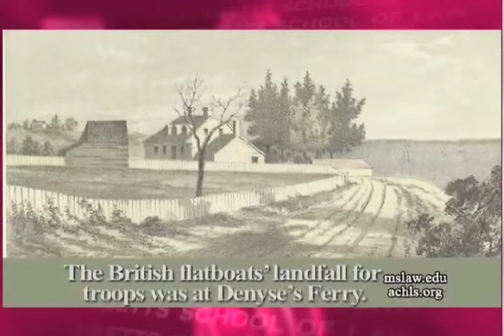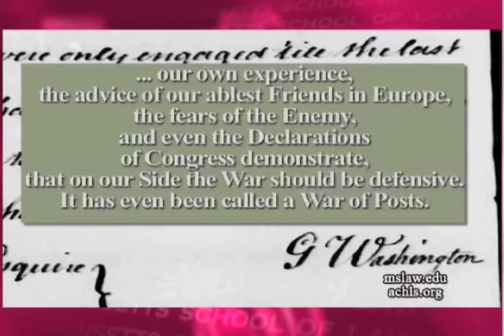The American Revolutionary War- The Continental Army lost Almost Every Battle Yet Won The War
After the Battle of Long Island American Revolutionary General and Founding Father George Washington makes a crucial tactical change - no longer trying to win the war, instead focusing on not losing the war.  Washington came to understand that if the Continental Army held out long enough the British would finally give up and go home.

In this excerpt from the Massachusetts School of Law's Program, Books Of Our Time, dedicated to Mr. Ellis' book - Revolutionary Summer - The Birth of American Independence; Mr. Ellis discusses George Washington's changing thought process, from engaging the enemy whenever confronted to a "war of posts"; as well as the notion that the Continental Army didn't have to win the war, they just couldn't lose it. Joseph Ellis is a Pulitzer Prize winning historian and professor whose work focuses on the lives and times of the founders of the United States of America. The host is Lawrence R. Velvel, Dean of The Massachusetts School of Law.
The Massachusetts School of Law is New England’s most affordable and diverse law school. We are dedicated to growing tomorrow’s leaders; empowering them with professional skills taught by instructors with real world experience, in a fun supportive campus environment.   Your Future Starts Here.